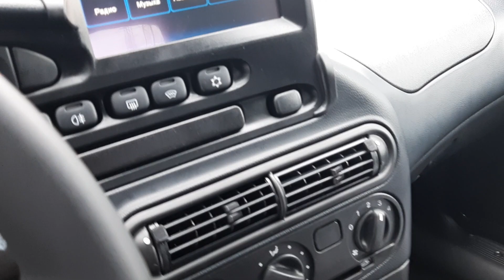LADA NIVA TRAVEL 2021 off-road ОБЗОР И ЦЕНЫ !!!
LADA NIVA TRAVEL 2021 off-road ОБЗОР И ЦЕНЫ В КОНЦОВКЕ ВИДЕО!!!